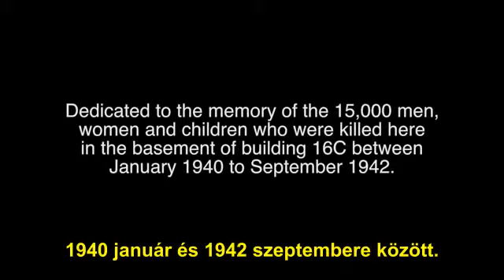Sarah Brendel Speak Out with hungarian subtitle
"Mikor TE szólsz, én csöndben hallgatok"
Sarah Brendel - Speak Out (Őszintén kimondva)
Dedikálva annak a 15,000 férfinek, nőnek és gyermeknek,
akiket a sonnensteini kastélyban a16C Épület alagsorában gyilkoltak meg
1940 január és 1942 szeptembere között.